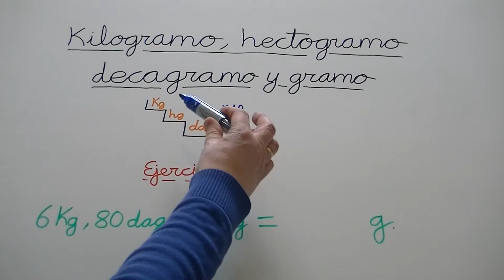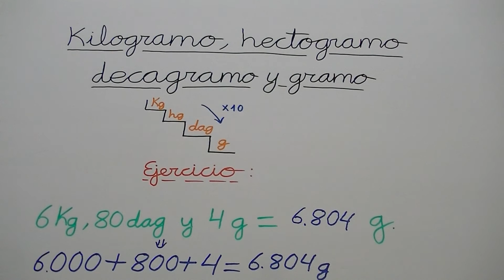Relaciones unidades masa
Si quieres ver más ejemplos de unidades de masa, así como ver la conversión de unidades de longitud, capacidad, superficie, volumen y tiempo, haz click en el siguiente enlace: